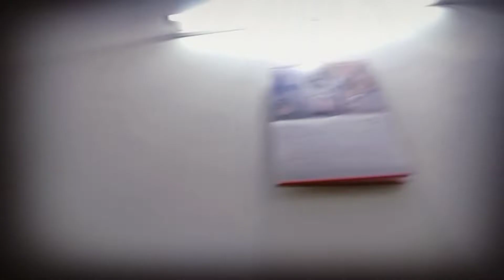Faiq Malik Vlog to mil